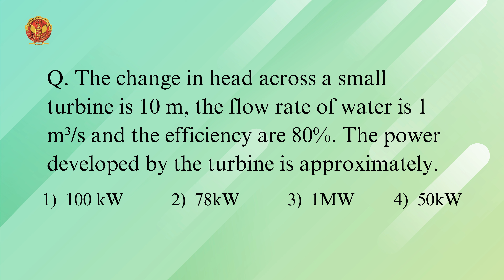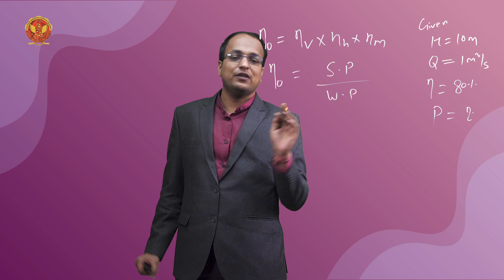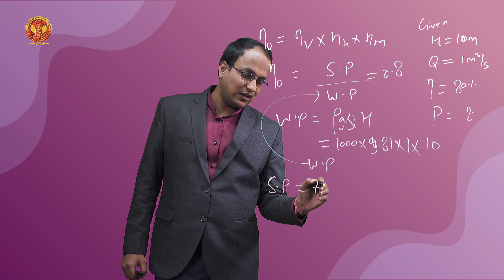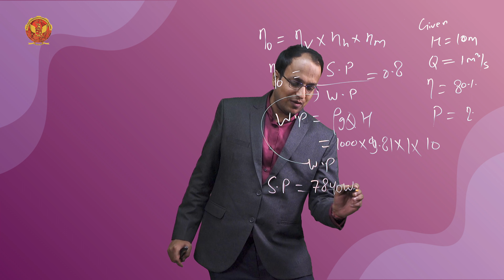Numerical 1 Based on Water Turbines | ME603(A)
7.0 Gate Questions

Numerical 1 Based on Water Turbines

Welcome to our comprehensive guide on solving GATE questions related to water and steam turbines! In this video, we’ll break down essential numerical problems that you need to master for your GATE exams. Whether you’re struggling with Pelton, Francis, or steam turbines, this tutorial will cover everything you need to know to excel. Here’s what you’ll find in this video:

1. Numerical on Water Turbines:
This unit dives into the fundamental principles behind water turbines, including the conversion of hydraulic energy into mechanical energy. We will walk through several typical numerical problems, explaining each step in detail. By understanding the core concepts and methods of solving these problems, you'll be better prepared to tackle similar questions in your exam. This section also includes practical tips on how to simplify complex calculations.

2. Numerical on Pelton Turbines:
In this section, we focus on Pelton turbines, a type of impulse turbine commonly used in high-head applications. We cover the working mechanism and the specific parameters that influence their performance. Through detailed numerical examples, you'll learn how to apply theoretical concepts to real-world problems. This unit ensures you can confidently solve questions related to Pelton turbines, reinforcing your understanding with practical problem-solving techniques.

3. Numerical on Francis Turbines:
The Francis turbine, being the most widely used hydraulic turbine, is explored in depth here. We'll discuss its operational principles, design aspects, and performance characteristics. By solving a series of numerical problems, you'll gain a thorough understanding of how to approach questions related to Francis turbines. This section emphasizes the importance of accuracy and precision in your calculations, providing tips to avoid common mistakes.

4. Numerical on Steam Turbines:
Lastly, we turn our attention to steam turbines, essential components in thermal power plants. This unit covers the thermodynamic principles and efficiency calculations pertinent to steam turbines. We provide step-by-step solutions to various numerical problems, helping you grasp the complexities involved. You'll learn to navigate through challenging questions with confidence, ensuring you're well-prepared for this critical part of the GATE syllabus.

This more detailed unit-wise breakdown provides viewers with a clear and structured understanding of what to expect from each section of the video, ensuring they can follow along and learn effectively. Let me know if you need any more adjustments!